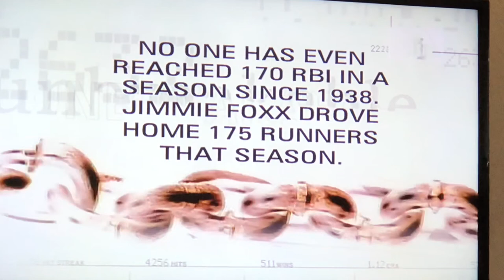Hack Wilson RBI single season record.